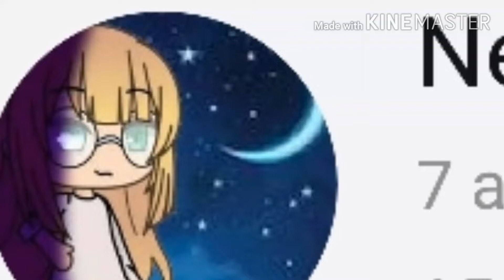Pub chaine en desc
Derniere video pour aujourd'hui TwT